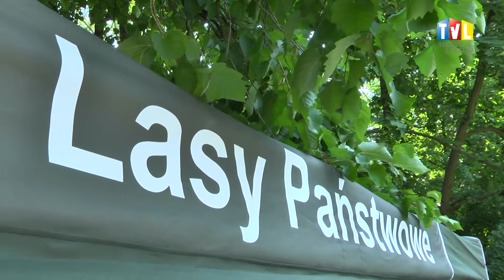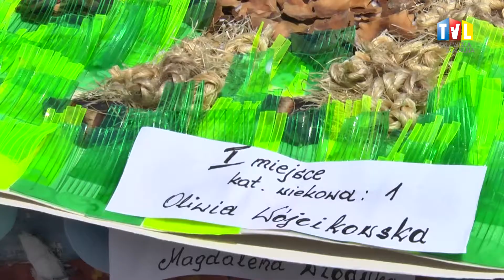2015.06.13 - EKO-EDUKACJA NA ŚWIEŻYM POWIETRZU